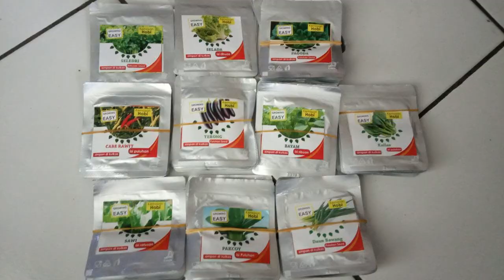Benih sayuran hidroponik terbaik - Benih sayuran berkualitas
Benih sayuran hidroponik terbaik merupakan salah satu kunci keberhasilan dalam budidaya hidroponik. benih sayuran hidroponik berkualitas cenderung menghasilkan tanaman hidroponik yang berkualitas pula. Cara menanam benih sayuran secara hidroponik bisa melalui proses semai dengan rockwool atau media lain.
Benih sayuran yang cepat tumbuh sangat membantu dalam proses budidaya hidroponik, waktu panen akan lebih cepat juga. Hidroponik sederhana untuk pemula bisa memilih benih sayuran hidroponik terbaik dan berkualitas, tidak harus mahal karena banyak benih yang harganya terjangkau memiliki kualitas yang bagus.

Channel ini dibuat untuk berbagi ilmu seputar hidroponik sederhana.
jika ada pertanyaan, kritik, dan saran bisa ditulis di kolom komentar.